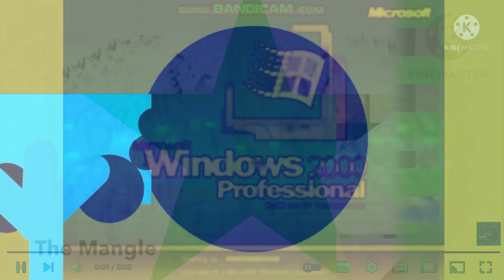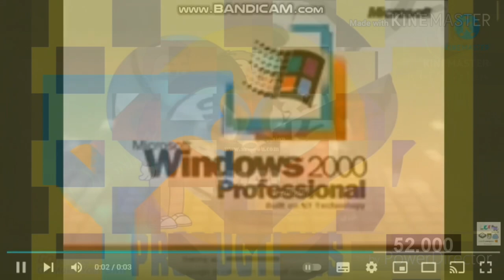K.../Megan Woodmansee Version Effect: Preview 2 Windows 2000 Effects